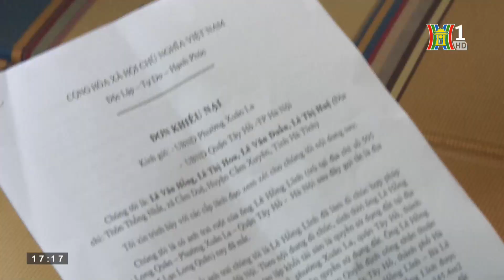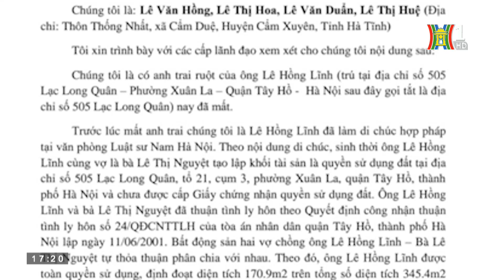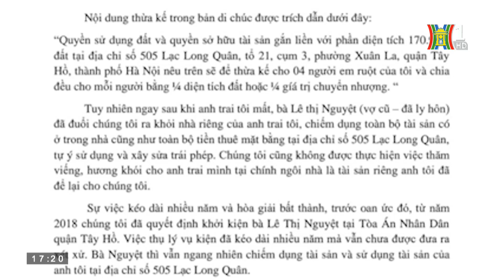"Ngâm" hồ sơ dân sự tại tòa gây khó khăn cho đương sự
Hiện nay, có những vụ việc bị "ngâm", kéo dài thời gian mà không được đưa ra xét xử, thậm chí nhiều vụ việc kéo dài hàng chục năm vẫn chưa tuyên được bản án cuối cùng có hiệu lực pháp luật. Vụ án tại quận Tây Hồ là một trong số đó.